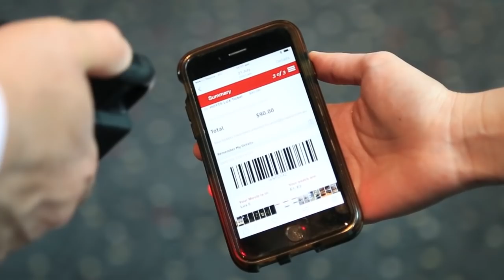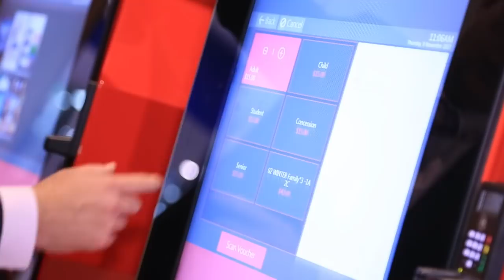Case study: HOYTS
HOYTS is creating the cinema of the future with the customer and IT infrastructure at the heart of the movie experience.

In 2014, HOYTS made the switch to NTT Communications ICT Solutions (NTT ICT) as its end-to-end technology service provider, consolidating management of all IT resources from cabling and monitors to storage and networking.

Find out more by watching the video or reading the full case study